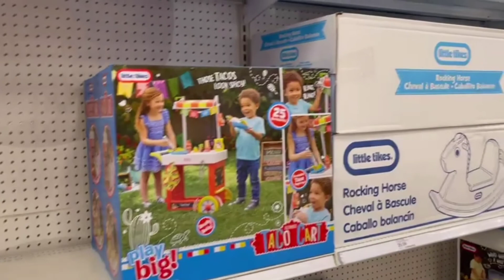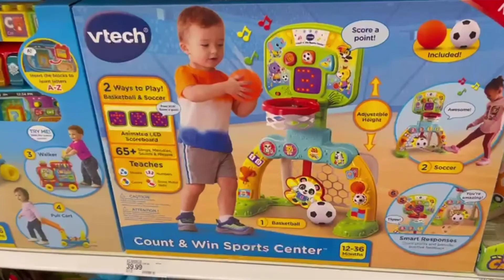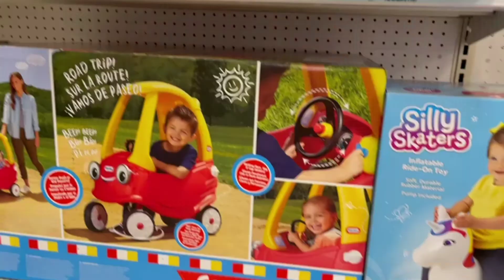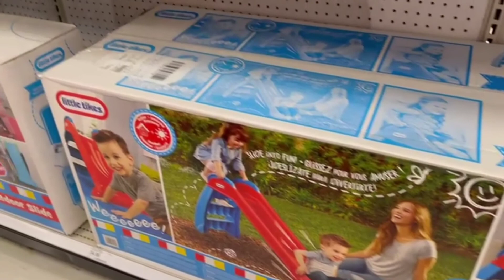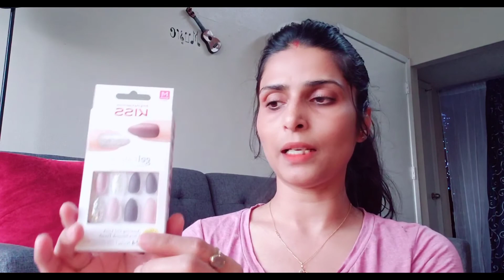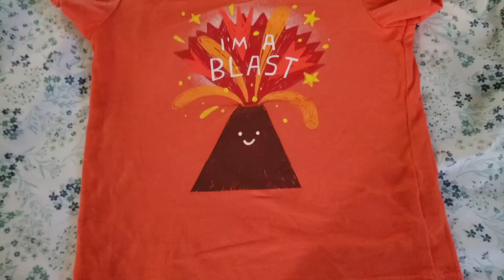SHOP WITH ME TARGET HAUL 2021,SUMMER SHOPPING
Hello Friends!

Today is so much fun, we do a Huge Summer Target Shopping !  We get a little carried away in Target and buy everyone a bunch of Summer stuff!  Watch to see us shopping with our masks on! Hope you enjoy the haul and you get ideas when summer shopping for your kids . I really enjoyed doing this video and have plans to do tons more! So please share your feedback this way I can continue if you like this content!

Thank you so much for stopping by and checking out my video!!!

🌸Please checkout my latest video About

Switch to HD for better quality And increase your brightness of phone for better color..